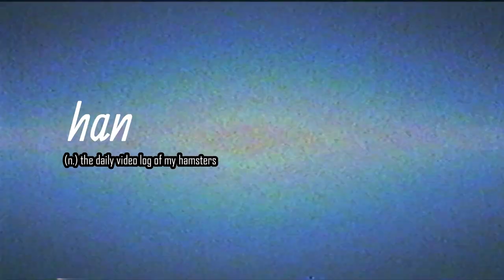Aug 18, 2023 vlog trailer🌥 Mommy Sushi's Irresistible Personality & Hamster's Fun Day | Hanalog 🌱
MY GEARS:

📷 Cameras: Canon EOS M10,Panasonic Lumix G7, samsung galaxy A10s ,IPhone 7 Plus & Samsung Galaxy A54 5g

💻 Editing Software: Wondershare Filmora 12/Canva/ Picsart/VN

✅FOLLOW ME AT:

🌸 Wattpad Account ▶️ DarkPrincess / @AngelWP